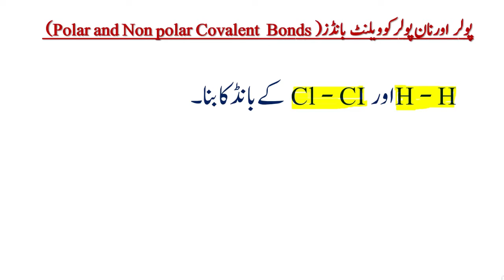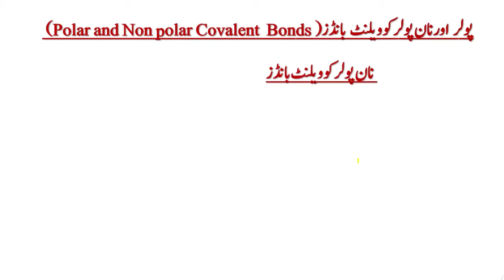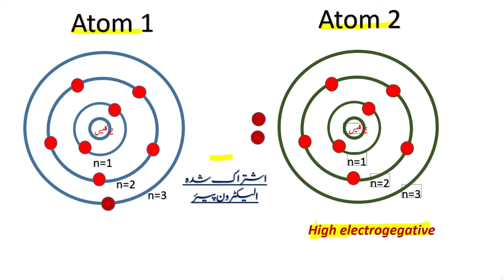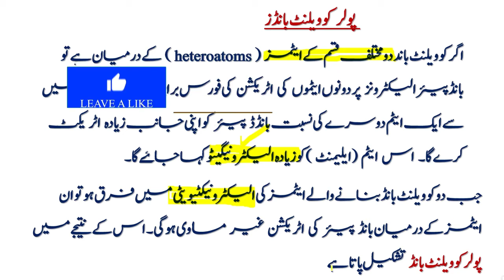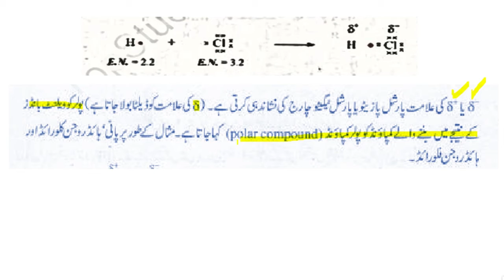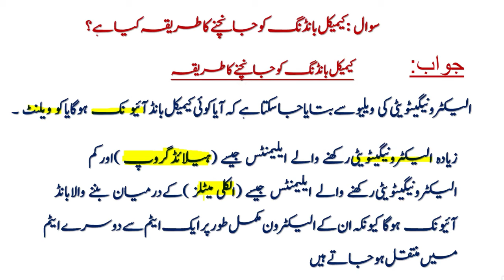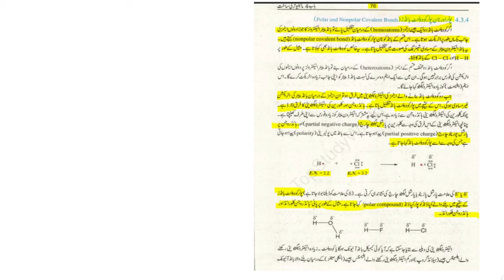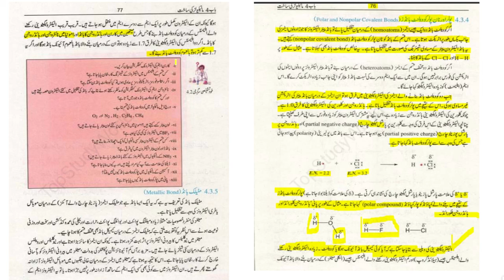polar and nonpolar covalent bond class 9 chemistry chapter 4 in urdu medium waqar ul hasan Academy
polar and nonpolar covalent bond,dative covalent bond  , covalent bond ,ionic bond  and  types of chemical bonds,chemical bonds, Metallic bond, and Hydrogen bond , intermolecular forces  and its types london dispersion forces (LDF), dipole- dipole interactions, and hydrogen bonding and nature of bonding and properties.Please subscribe my channel and click bell icon.